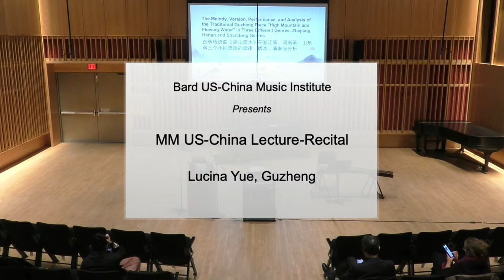MM US-China Lecture-Recital: Lucina Yue, Guzheng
Tuesday, December 12th, 2023 at 2:15pm

Streamed live from the László Z. Bitó '60 Conservatory Building

Full program information found here:

PLEASE SUPPORT THE BARD CONSERVATORY OF MUSIC.